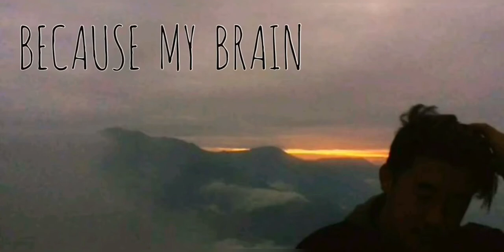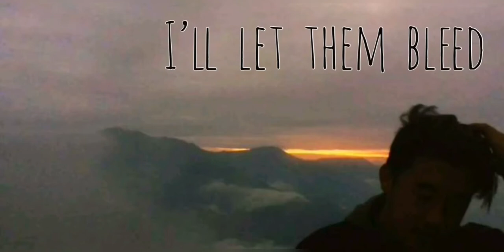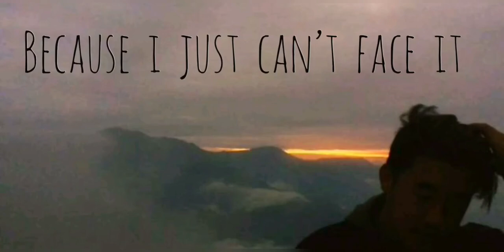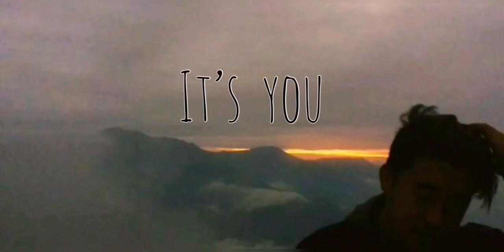Zayn Malik - It’s you cover.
A cover of zayn Malik’s song,”it’s you”.
Original artist - zayn malik